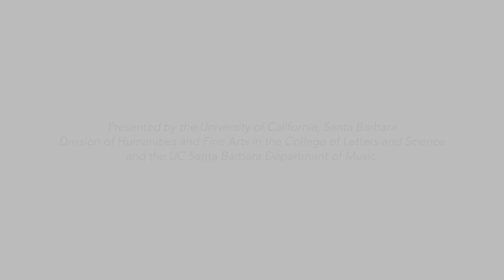Undergraduate Student Recital: Terra Giddens, Mezzo-soprano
Undergraduate vocalist Terra Giddens (mezzo-soprano) will present a virtual recital with pianist Erik Lawrence on Sunday, December 6, 2020 at 4 pm PST as a YouTube Premiere. The program will include works by Georges Bizet, Manuel de Falla, Kurt Weill, Hector Berlioz, Stefano D'onaudy, Wolfgang Amadeus Mozart, and Richard Strauss. Giddens is a student of UC Santa Barbara Associate Professor Dr. Isabel Bayrakdarian.

"Près des remparts de Seville" (Seguidilla) from Carmen

Youkali
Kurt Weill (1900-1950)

"Le spectre de la rose" Op. 7, No. 2 from Les nuits d’eté

"O del mio amato ben" from 36 Arie di Stile Antico, No. 18
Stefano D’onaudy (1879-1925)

Als Luise die Briefe ihres ungetreuen Liebhabers verbrannte, K. 520

"Sein wir wieder gut" from Ariadne auf Naxos

Terra Giddens is a music major at the University of California, Santa Barbara where she has been a student in Dr. Isabel Bayrakdarian’s voice studio for the past four years. She has also been in the chorus of several UCSB opera productions including Mozart’s Le Nozze di Figaro, Lehár’s Juxheirat, and has starred as Lucinda in UCSB Opera Outreach’s production of Lucinda y las flores de la nochebuena by Evan Mack. In addition, she has sung in the chorus of Opera Santa Barbara’s production of Manon by Massenet, as well as a production of Suor Angelica by Puccini through Si Parla Si Canta! in Italy. After her graduation from UCSB in December, Terra plans to pursue a master’s degree in music.